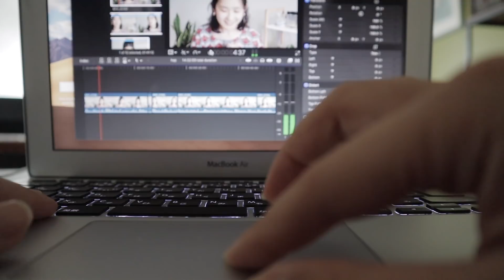[Vlog] オーストラリアの暮らし。ある週末の一日密着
どうも皆さん、お久しぶりです。Chi(ちー)です。
本日の動画は、オーストラリアでの週末のVlogになります。
家事をしたり、ショッピングに行ったりするゆるい週末もたまには良いですよね。

イラストグッズはこちらのリンクからチェックできます。

My illustration merch is here (available in Australia) オーストラリア向けTシャツはこちら